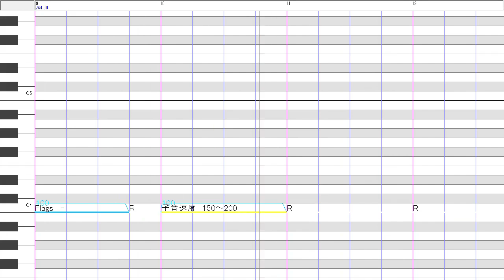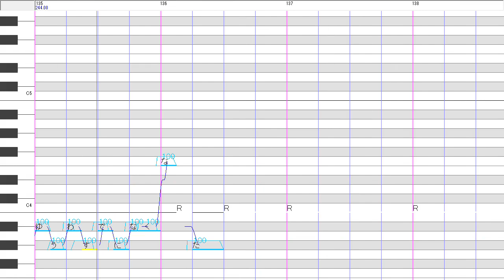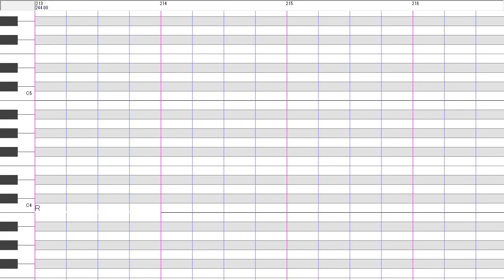ぼくらの16bit戦争 (Remaster ver) / デフォ子 【UTAUカバー】 +UST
Our 16bit Wars (Remaster ver) / Defoko  UTAU cover
作詞 作曲：sasakure.UK 様

aviutl plugin： (UTAU画面表示プラグイン) とりフラ 様